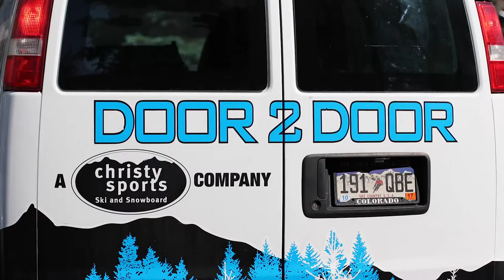Christy Sports West Vail | Off the Hill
Original Date: Jun 30th, 2017

Tricia Swenson dives deep into all that Christy Sports has to offer in biking. Whether you are a local and need your bike repaired or are visiting and need your bike rentals delivered, Christy Sports meets all of your biking needs. Mark Lanzer is the head bike technician and assistant store manager at the new West Vail location for Christy Sports.

Original Key: JGZQ8vjm